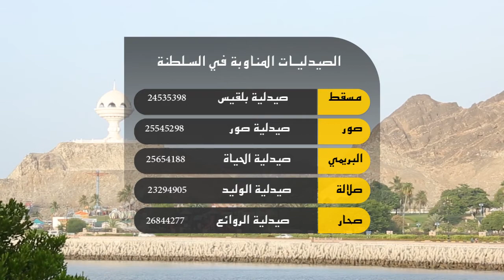علوم الشبيبة - نشرة الساعة السابعة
بدية: الاحتفل بالعودة الميموه بتوزيع الأعلام في الاماكن العامة. نزوى: البلديات الاقليمية تنظم برنامج توعوي متنوع . صنعاء – اليمن: انسحاب الحوثيين من القصر الجمهوري بعدن. نيروبي – كينيا: تهديدات بشن هجمات جديدة في كينيا . الرياض – السعودية: خسوف "القمر الأحمر" غداً